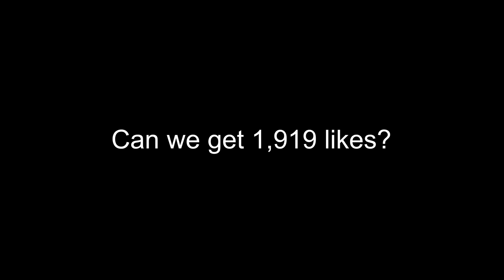LIMBS AS LEEDS GO TOP OF THE LEAGUE!😍 Leeds United 2-0 Millwall | 2023/24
Matchday Vlog
Leeds United 2-0 Millwall